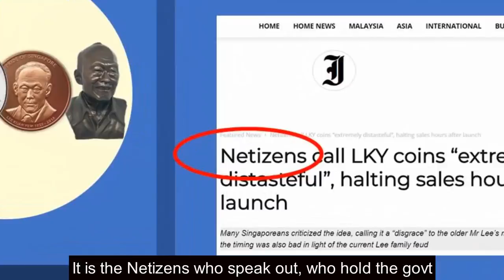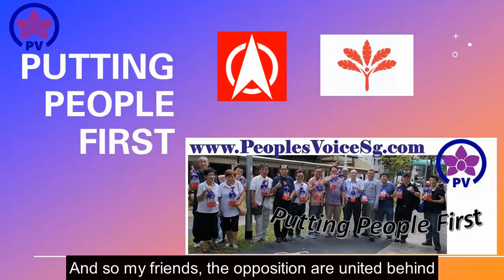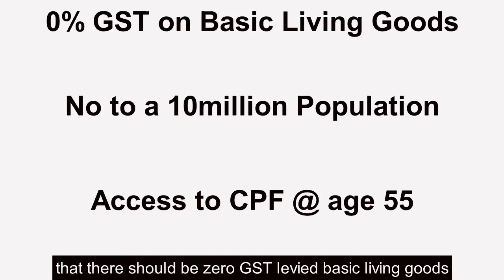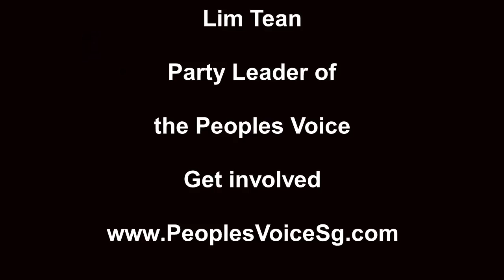There Absolutely IS Unity in the Opposition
Singapore's opposition landscape has never been so vibrant and invigorating as it is today.
I am delighted and encouraged when I hear that other parties are using our phrase 'Putting People First'.
Can you imagine how effective a Parliament will be for YOU and your family when the politicians within it are all Putting People First?
In this short video I talk about how many of my good fellows in the other oppostion parties are just as determined as my own party Peoples Voice in bringing about much needed changes such as...

0% GST on basic living goods,
No! to a 10million population,
Access to CPF @ age 55
Protection of Singapore jobs

There is much unity among the opposition, we are in alliance with many core issues, issues the PAP will never be able to bring you.

I can absolutely envisage working with my fellow oppostition men and women in Parliament and pushing through policy all the whilst Putting People First.